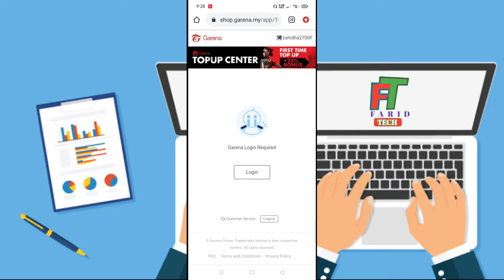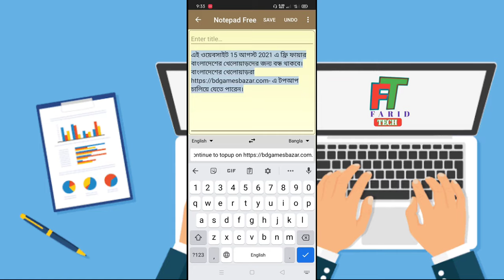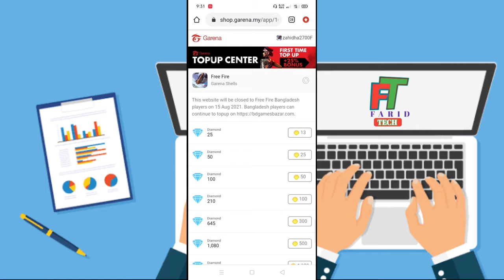Garena my account top up off ||website will be closed to Free Fire Bangladesh players on 15 Aug 2021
This website will be closed to Free Fire Bangladesh players on 15 Aug 2021.

How to Garena official Bangladesh site || Free Fire Diamond 10% Bonus || id code top up || বাংলাদেশি সাইট

Related Search Queries: Couldn'tCompleteYourTransaction Couldn't complete your transaction Google Gift Card Games Payment Error Google Pay Payment Error Bangla Tutorial Google Pay Games Payment Error Gift Card not redeem How To Solve Gmail Dollar Country Lock Gift Card not readeem How to Solved Your transaction cannot be completed Couldn't complete your transaction gift cards can only be used in the country where they were purchased fix transaction error in google play fix transaction issue in google play how to make purchase from google play store google play payment failed cannot purchase in google play

THANKS.